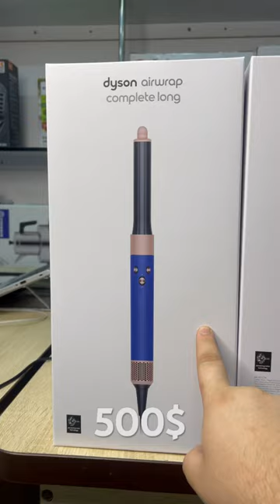Dyson blue 500$